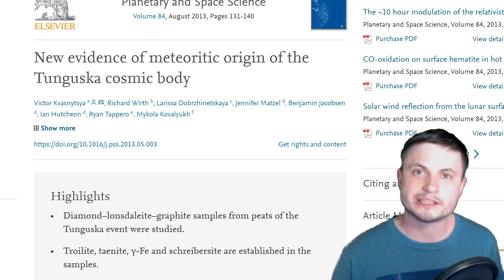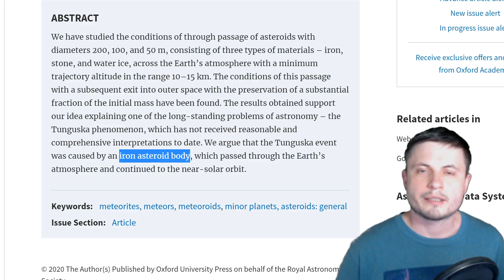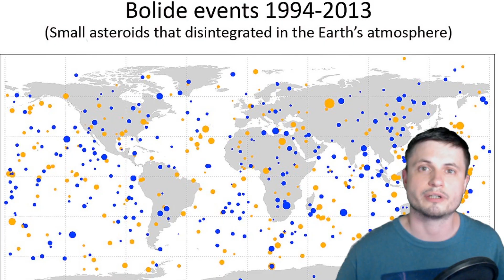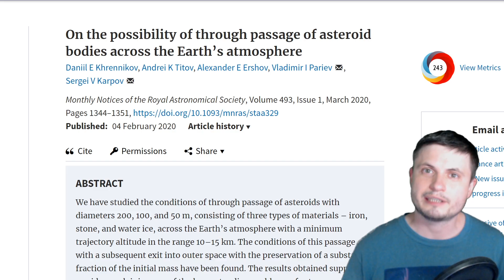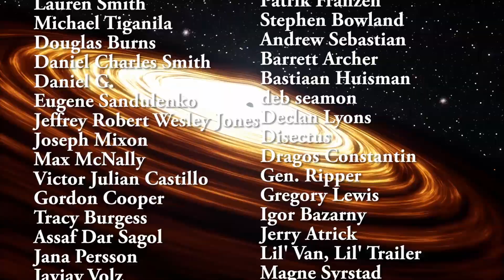What Happened in Tunguska in 1908? New Study May Have An Answer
Hello and welcome! My name is Anton and in this video, we will talk about the Tunguska 1908 event and the new study that may provide an answer to a 100+ year old mystery.

Specifically, great thanks to the following members:

Morrison Waud
Vlad Manshin
Mark Teranishi
TheHuntress
Ralph Spataro
Albert B. Cannon
Lilith Dawn
Greg Lambros
adam lee
Gabriel Seiffert
Henry Spadoni
J Carter
Jer
Silver surfer
Konrad Kummli
Nick Dolgy
UnexpectedBooks.com
Mario Rahmani
George Williams
Shinne
Jakub Glos
Johann Goergen
Jake Salo
LS Greger
Lyndon Riley
Lauren Smith
Michael Tiganila
Russell Sears
Vinod sethi
Dave Blair
Robert Wyssbrod
Randal Masutani
Michael Mitsuda
Assaf Dar Sagol
Liam Moss
Timothy Welter MD
Barnard Rabenold
Gordon Cooper
Tracy Burgess
Douglas Burns
Jayjay Volz
Anataine Deva
Kai Raphahn
Sander Stols
Bodo GraÃŸmann
Daniel Charles Smith
Daniel G.
Eugene Sandulenko
gary steelman
Max McNally
Michael Koebel
Sergio Ruelas
Steven Aiello
Victor Julian Castillo
xyndicate
Honey Suzanne Lyons
Olegas Budnik
Dale Andrew Darling
Niji
Peter Hamrak
Matthew Lazear
Alexander Afanasyev
Anton Newman
Anton Reed